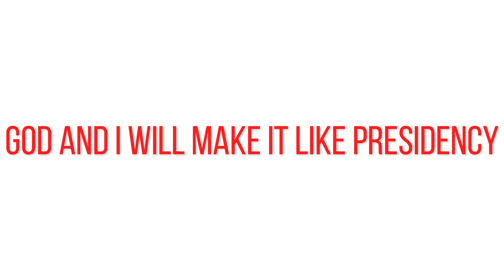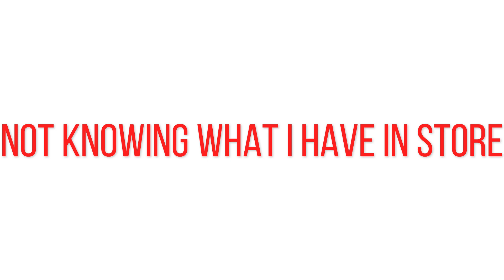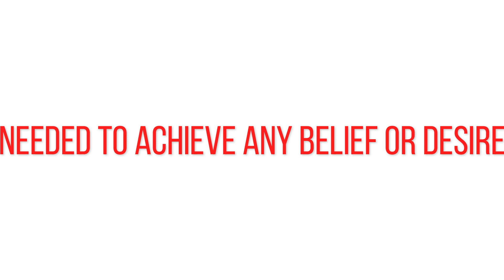JC Gray - HOOD (Offical Lyric Video)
Official lyric video for "HOOD" By Jake Gray

and more!

Thank you for listening to the song! Had some fun creating the fast part there at the end of the second verse. Good thing I add lyrics or you might not have understood it. Thank you and God Bless!!!

Artist: Jake Gray
Producer: FTM Studios
Beat by: Jay Urban
Edited By: Ayden Slayton